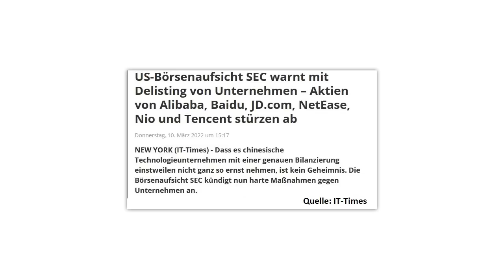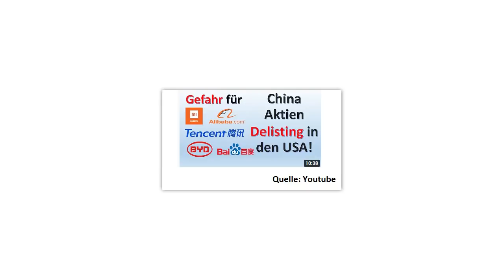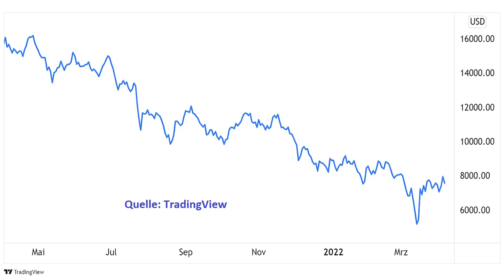China-Aktien: Kommt jetzt die große Rallye?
Den in den USA börsennotierten China-ADRs droht durch die Bank das Delisting. Dies hat die betroffenen Aktien bereits ganz erheblich unter Druck gebracht – vor allem die, die noch über kein Zweitlisting in Hongkong verfügen. China hat jetzt allerdings erklärt, dass es künftig auch ausländischen Organisationen erlauben will, auf die entsprechenden Prüfungsunterlagen zuzugreifen. Ist dadurch die Gefahr massenhafter Delistings bereits gebannt? Eine Einschätzung von Gerhard Heinrich.

Offenlegung wegen möglicher Interessenkonflikte:
Keine.